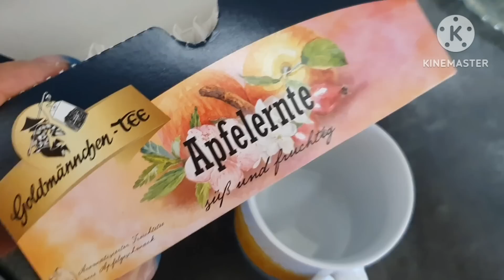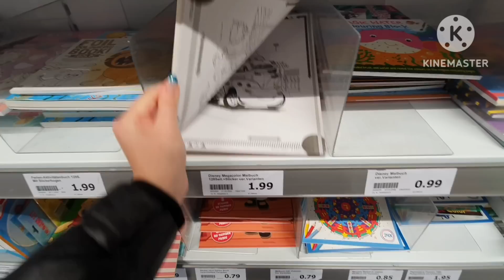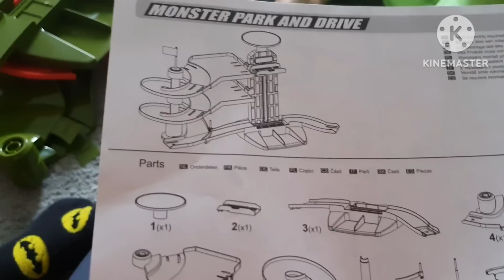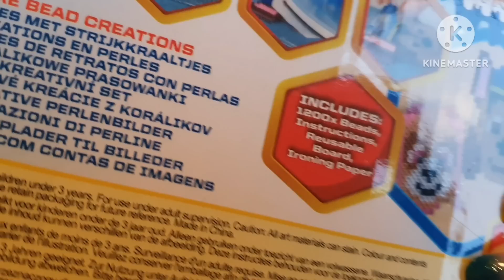Катастрофическая ситуация• Красивая зима•Рёбрышки на ужин•Мы снова дома• 12/22